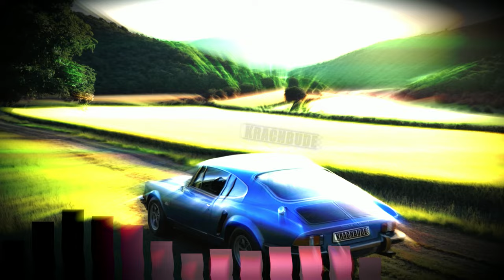Think On | 125 Bpm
🎵 Think further and not too much

Genre: House
Track: Think On
Version: 07.04.24